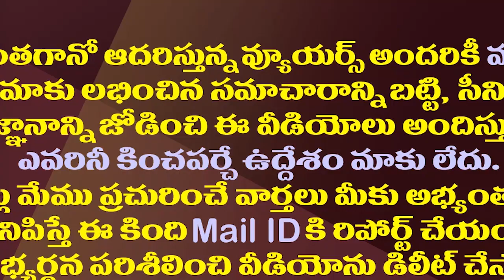వైసీపీలో ఇక సరికొత్త జోష్..ముహూర్తం పెట్టిన జగన్| YS Jagan Will Focus On Party Affairs From July